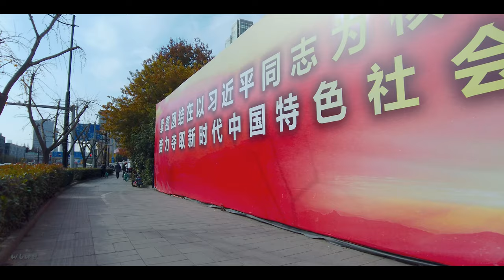四平路\Walk shanghai漫步在上海\Walk china\ 上海步行 \上海の街